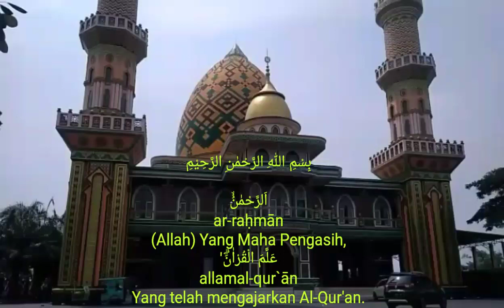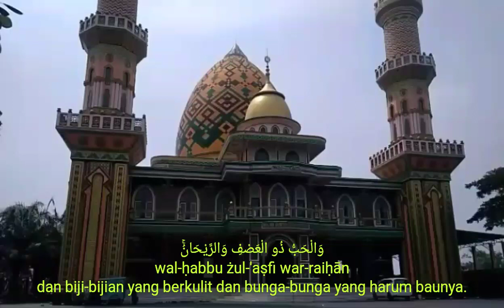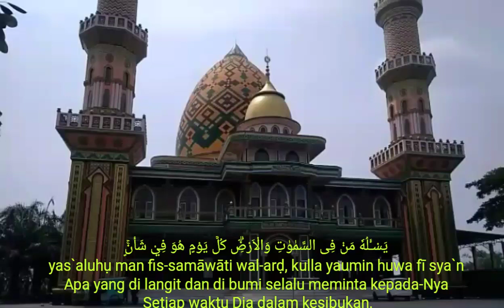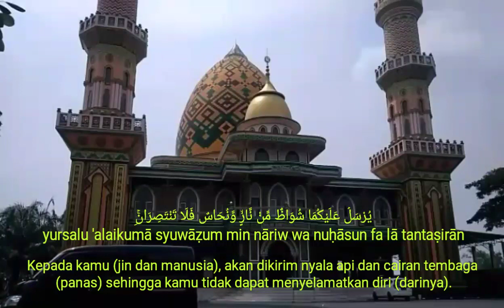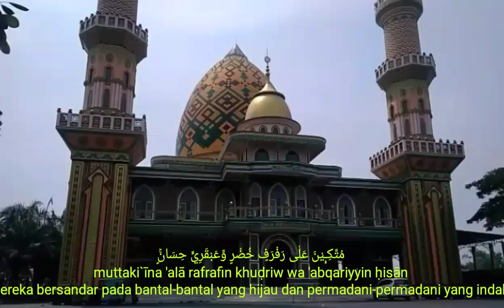Bacaan Surat Ar Rahman Merdu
Bacaan Surat Ar Rahman Merdu yang bikin hati kita tenang dan damai, surat Ar Rahman menjadikan kita untuk lebih mensyukuri nikmat Allah. Semoga bermanfaat